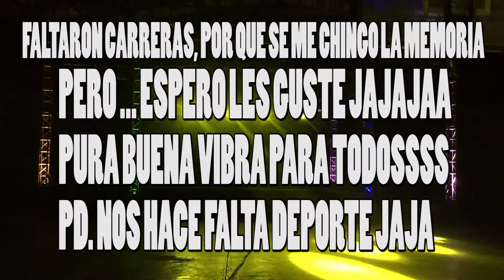PACULA HIDALGO PARTE 2 CARRERAS / EXPREZZO VLOG MAN ANDRADE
JAJAJAJA QUIEREN VER Q PERROOOOOO NO LA PASAMOS?
chequen este video mamalon